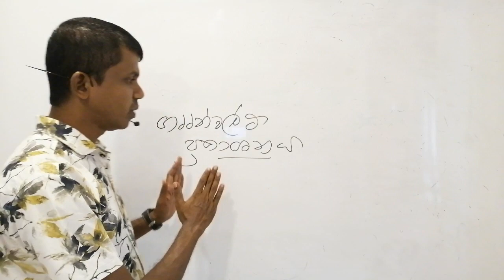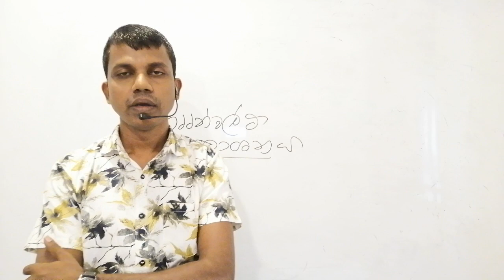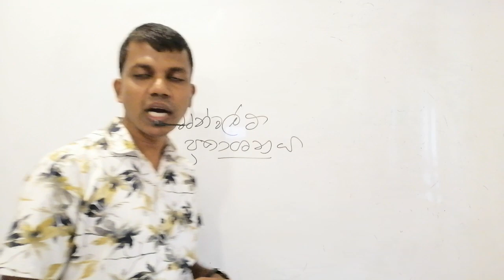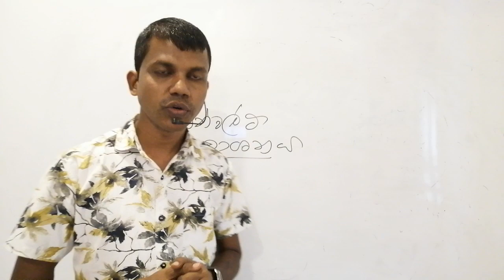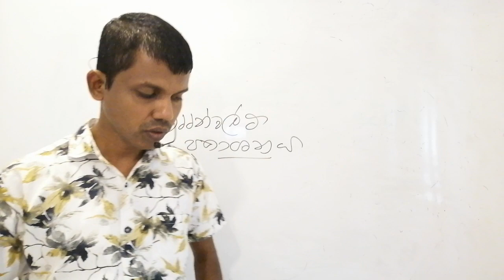A/L MEDIA AMAL HERATH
a/l#media#